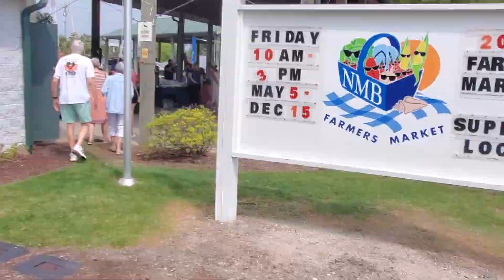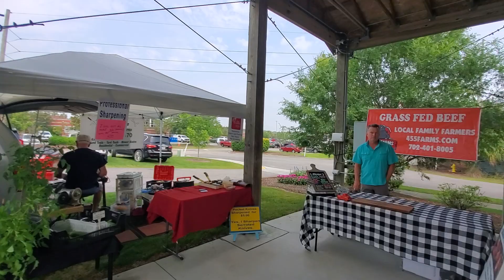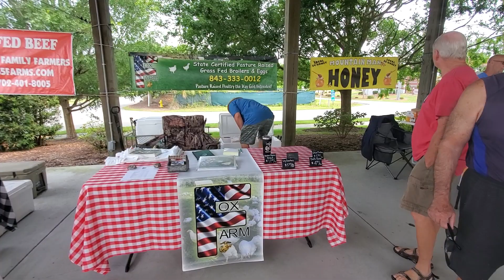North Myrtle Beach Farmers Market Tour by North Myrtle Beach Realtor Tara Gurry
North Myrtle Beach  Farmers Market South Carolina, tour by North Myrtle Beach Realtor Tara Gurry

Tara Gurry is a North Myrtle Beach Realtor with NorthGroup Real Estate specializing in the North Myrtle Beach area, yet serving the entire Grand Strand. She offers custom service to each of her clients, and has unique assets to service both her buyers and sellers at the highest level delivering the  most seamless and smooth experience possible.